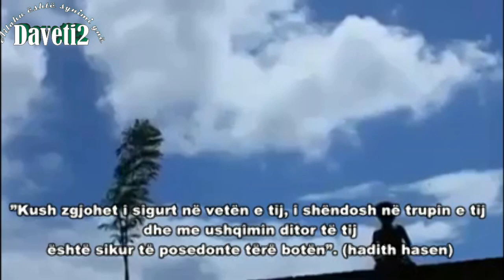Bëhu falenderues, ndihmues dhe jo ankues - video e fuqishme